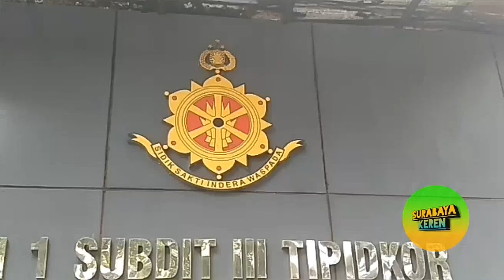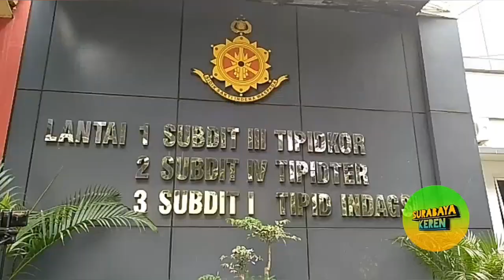Suasana, Gus Romy KETUM PPP di Polda jatim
Suasana depan ruang Ditreskrimsus Polda Jatim, menunggu ketua umum PPP Romahurmuziy diberangkatkan ke Jakarta.